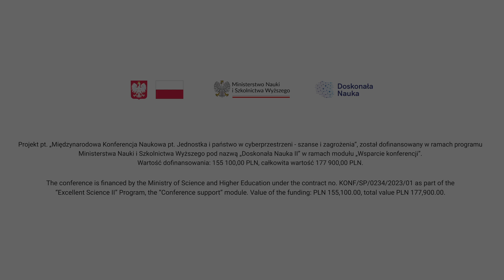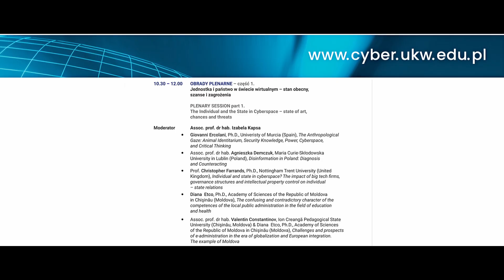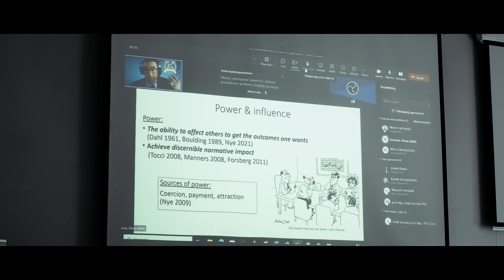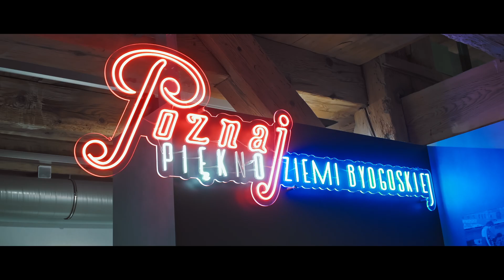Konferencja: Jednostka i państwo w cyberprzestrzeni - szanse i zagrożenia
Wydział Nauk o Polityce i Administracji Uniwersytetu Kazimierza Wielkiego w Bydgoszczy serdecznie zaprasza do obejrzenia filmu z Międzynarodowej Konferencji Naukowej pt. Jednostka i państwo w cyberprzestrzeni, która odbyła się w dn. 20-21 maja 2024 r.